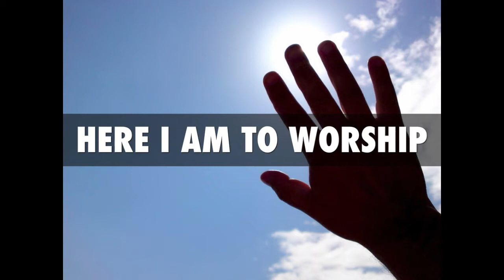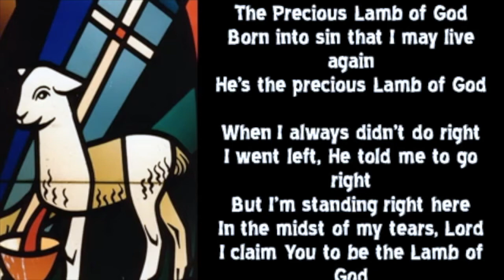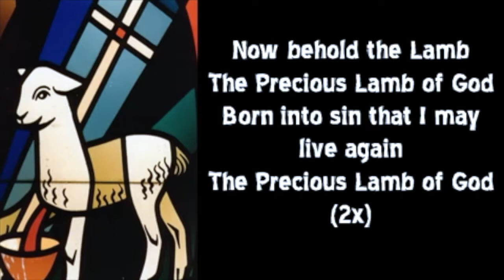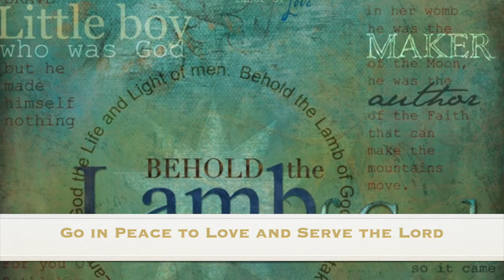Worship 1 10 21